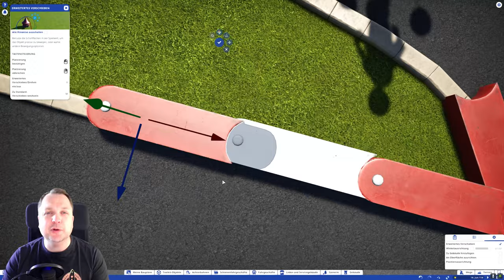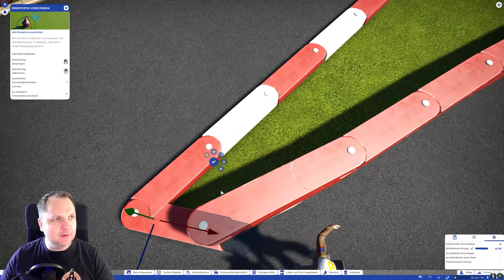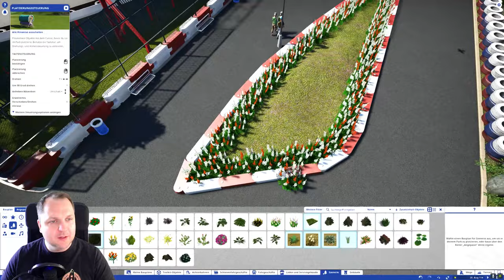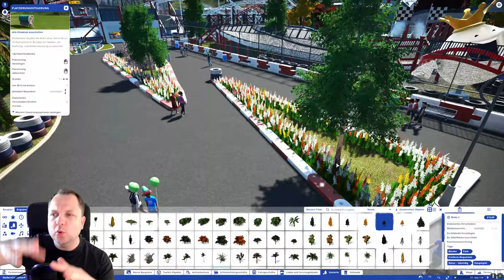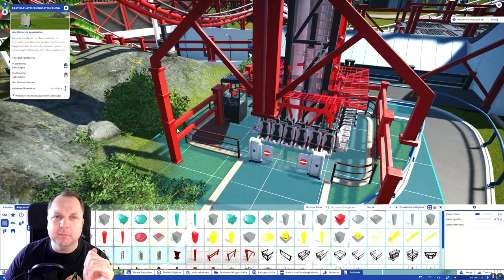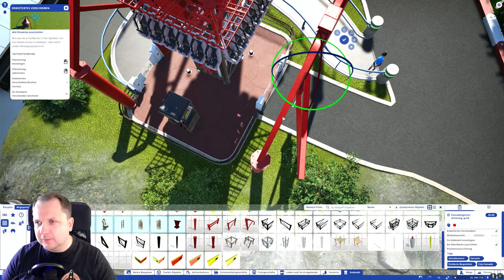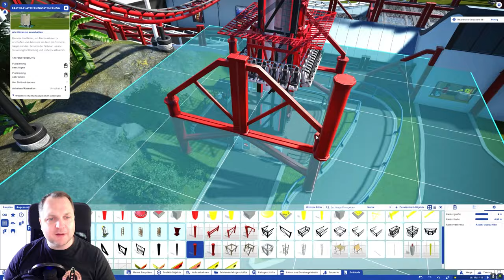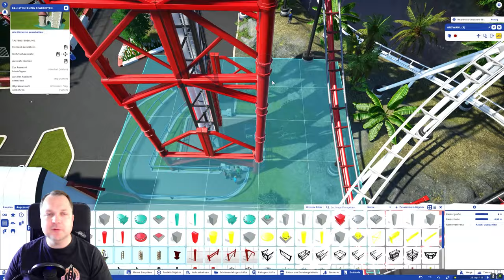Kleine Blumeninsel + großer F1-Turm | Planet Coaster Let's Play #84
Es geht in kleinen Schritten weiter im F1-Bereich. Ich wünsche euch noch Frohe Ostern und bin gespannt auf eure Kommentare :)

ModernConsumer - Fanshop bei Spreadshirt - KAUFEN KAUFEN!!! ;)

● AMD Ryzen 7 5800x
● Corsair Vengeance LPX 32GB (4x8GB) DDR4 3200MHz
● MSI MAG B550 Tomahawk (Mainboard)
● be quiet! Pure Base 500DX Midi-Tower PC-Gehäuse (weiß)